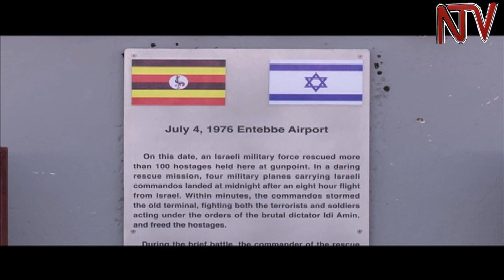NetanyahuNatenyahu olwaleero abadde Entebbe okujjukira emyaka 40 bukya Israel erumba Uganda